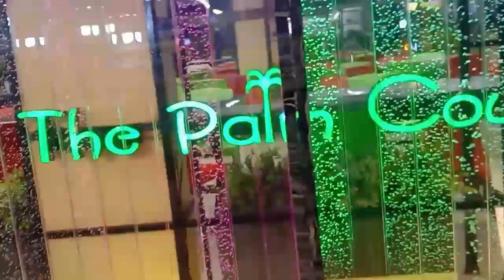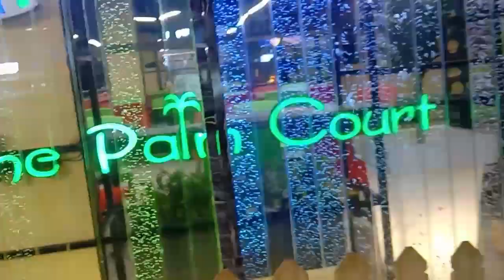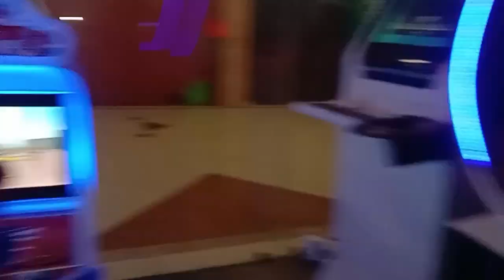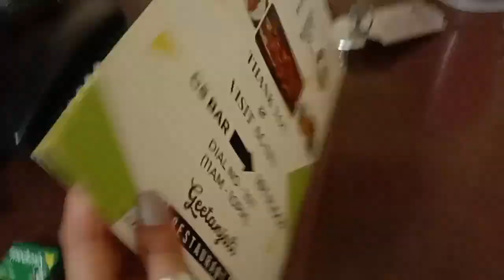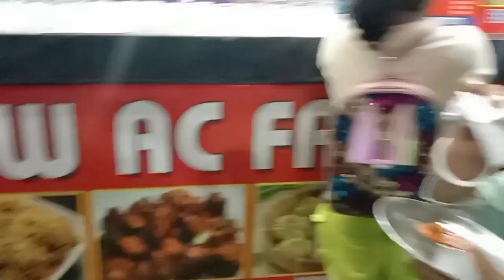Biggest mall in assam CITY CENTER MALL ❤️❤️@DimpuBaruah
Biggest mall in assam CITY CENTER MALL ❤️❤️mymissanand